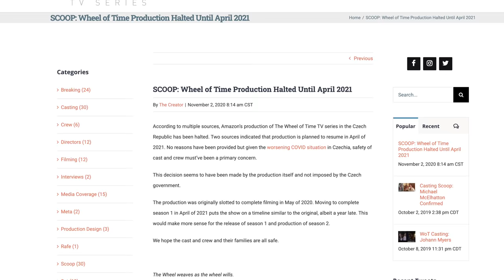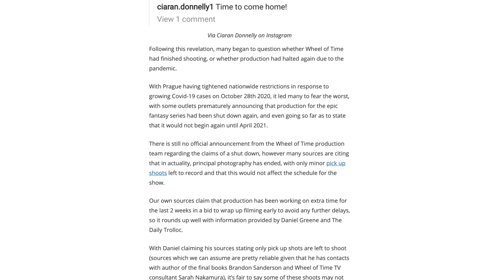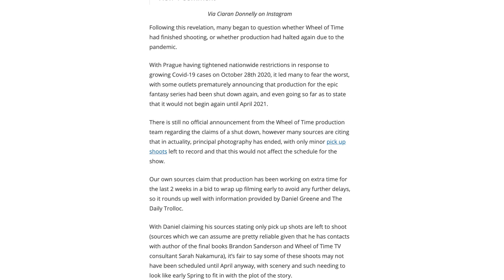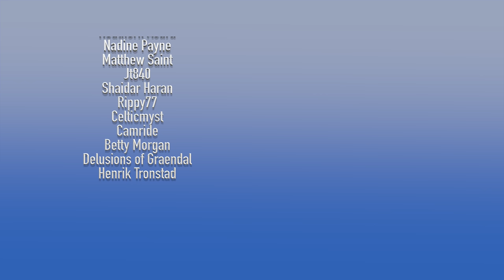More Wheel of Time Books??? And Big Wheel of Time TV Show News!!!